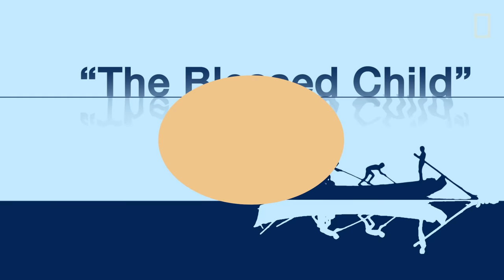El Niño 101 | National Geographic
El Niño is a series of complex weather patterns that occurs every two to seven years. It causes drastic changes in weather that can lead to billions of dollars in damages, high death tolls, and disease. Find out what causes El Niño, how it can affect you, and why it is so hard to predict it.